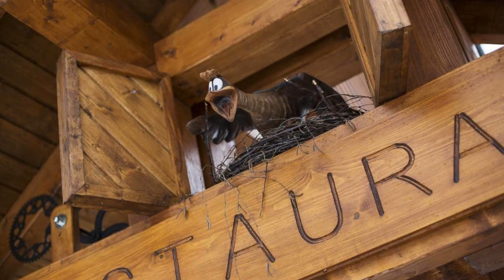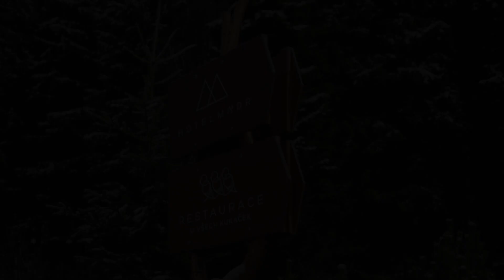Hotel Madr, Modrava, Czech Republic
About Property:
Hotel Madr offers accommodation in Modrava. Guests can enjoy the on-site bar.
Every room includes a flat-screen TV with satellite channels. Every room comes with a private bathroom with a shower, with bath robes and slippers provided. For your comfort, you will find free toiletries and a hair dryer.
This hotel has ski and bike storage space and offers bicycle and electrobicycle rental. Passau is 49 km from Hotel MÁDR, while Bodenmais is 30 k...
Property Type: Hotel
Address: Modrava, 32, Modrava, 341 92, Czech Republic
Searching For
1. Hotel Madr - Modrava - Czech Republic
2. Hotel Madr - Modrava - Czech Republic Address
3. Hotel Madr - Modrava - Czech Republic Rooms
4. Hotel Madr - Modrava - Czech Republic Amenities
5. Hotel Madr - Modrava - Czech Republic Offers and Deals
Audio Credit:
Track Title: Subway Dreams
Artist: Dan Henig